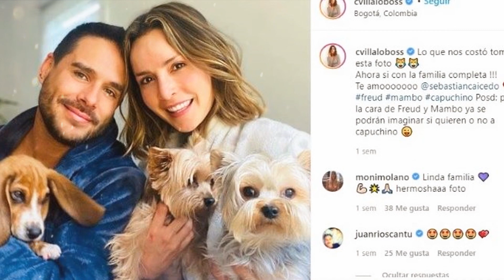🔴¡ ULTIMA HORA ! ACTRIZ COLOMBIANA lamentable Noticia - ACTRIZ RECIBE TRISTE NOTICIA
actriZ COLOMBIANA Carmen Villalobos  LAMENTABLE NOTICIA , ACTRIZ DE RCN TRISTE NOTICIA,  Noticias de Hoy!  LAMENTABLE NOTICIA HOY, PREOCUPANTE NOTICIA DE EN COLOMBIA ULTIMA HORA ! ,
Carmen Villalobos LAMENTABLE LO QUE ESTÁ SUCEDIENDO

LUTO EN COLOMBIA, COLOMBIA ESTÁ DE LUTO,  luto colombia, LUTO EN LA TV, SE VISTE DE LUTO HOY CON ESTA NOTICIA, LUTO EN LA TV DE COLOMBIA, LUTO EN LA TELEVISIÓN, luto en colombia, TV DE LUTO - Carmen Villalobos ACTOR Sebastián Caicedo EN DELICADO ESTADO DE SALUD